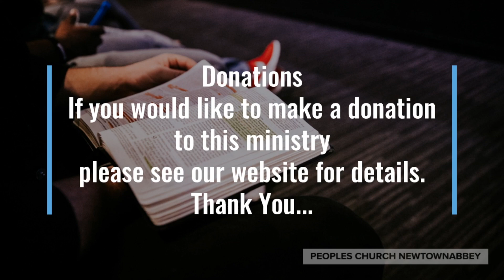'Weekly Update' Friday 2nd December 2022